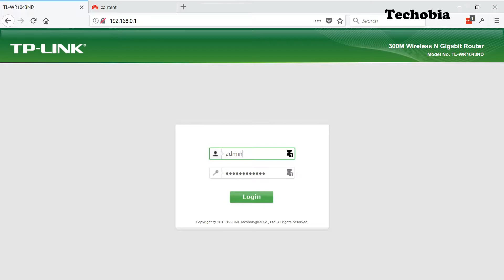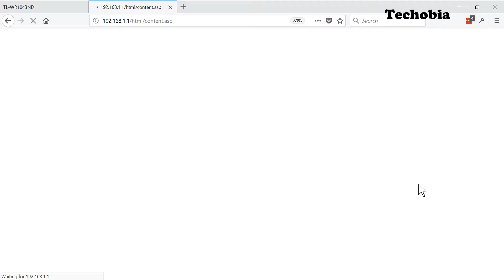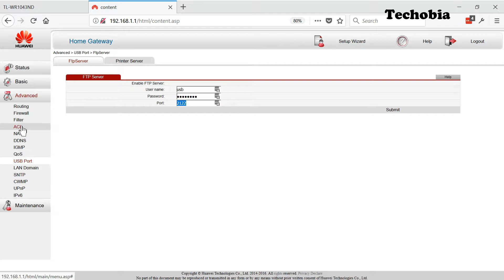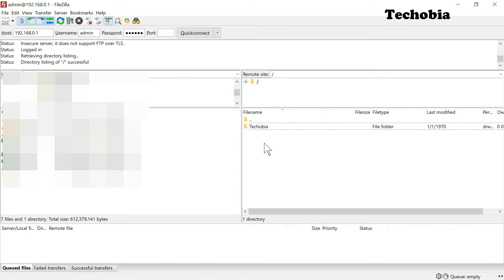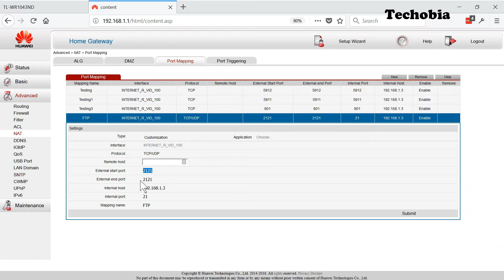Access Flash Drive via WiFi, LAN or Internet attached to your router | Tp-Link | Huawei | Static IP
Recently in most of the video especially which I created for Huawei HG630 a where I showed that how you can connect and use Flash storage devices on your network, In many comments the same question was asked can we use outside the network if we have a router attached next to it.

So in this video I used Huawei HG630a as Moden and Gigabit TPLink as a router on which I attached USB flash drive for which I explained the settings, port forwarding, FTP server configuration to make sure you can use it both on a local network or outside the network if you have static IP from your ISP.

By this, we don't need any machine to configure as a server and we can use attached storage as a cloud only attaching it to the router.

If  you are looking for questions like below then this video is for you

1) Use flash drive for files transfer via internet attached to router
2) configure central storage directly via router
3) How to use flash storage device connected to router attached next to modem
4) Share a hard drive with everyone on your Wi-Fi network via Network Hard Drive using Router USB
5) TP-Link - Share USB Hard Disk or flash drive over Internet
6) Modem router usb storage guide
7) How to share/access a hard drive via wifi router usb port